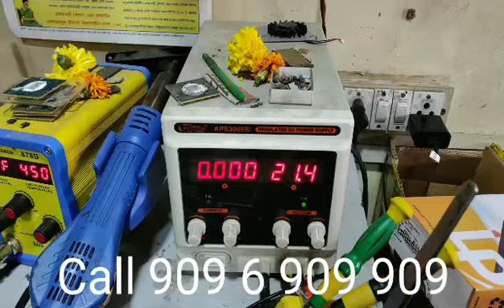Ac Adapter Turns Off When Plugged Into Dell Latitude E5450 i7 Laptop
Dis assemble Dell Latitude E5450 i7 Laptop and check for faulty components and repair
OM COMPUTERS LAPTOP REPAIR CENTRE